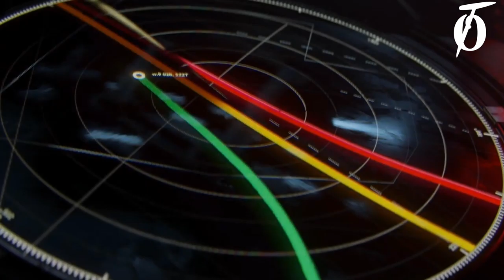ark riders official trailer | upcoming games | upcoming 2022-23 games | insanse games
hello dosto

trailer  नहीं  तो,  game नहीं

Embark Studios, a young team of former DICE employees led by ex-EA head Patrick Söderlund, has delayed its upcoming shooter, Arc Raiders. The title was initially slated to arrive this year but will now launch in 2023.

The reason is that the team has decided to pivot and focus on launching another team-based shooter codenamed Project Discovery. A blog post written by Söderlund explains that Embark has several projects in development and that Discovery progressed so quickly that it seemingly caught up to Arc Raiders, presenting the team with the possibility of shipping two games within the same timeframe. However, doing would've been more than the small team can handle.

“For a young, relatively small studio like ours, releasing two games in short succession would have strained our teams and resources, many of which are shared between the two projects.” Söderlund explains.

“As such, we decided to let Project Discovery be our studio’s first game to market, pushing Arc Raiders to a 2023 release. It’s a decision that will also allow us to expand and refine the Arc Raiders experience.”

Outside of being a team-based first-person shooter, little is known about Project Discovery. The concept art posted above hints that it's set in the current day or perhaps the near future. Söderlund promises to reveal more details “very soon.”

Arc Raiders made its debut during the 2021 Game Awards and will be a free-to-play cooperative shooter where players work together to battle mechanical creatures from space. It will launch for PlayStation 5, Xbox Series X/S, and PC.

upcoming gameplay
most watching trailer
trending game trailers
atlas gameplay trailer
beutyfull gameplay
open world games
trailer
tpp story gameplay
third person games trailer
upcoming gameplay

regards
TGame Official